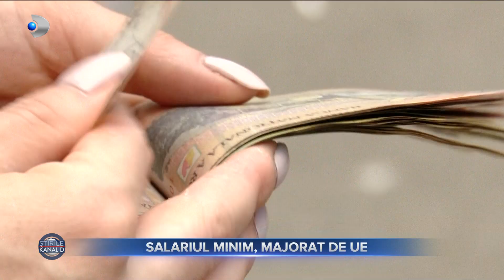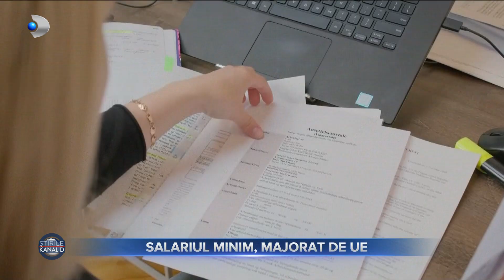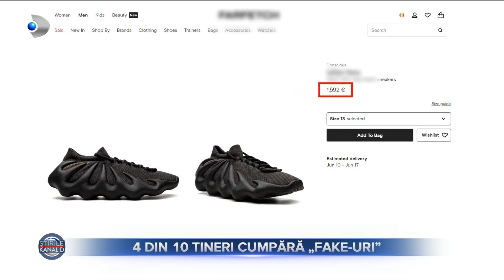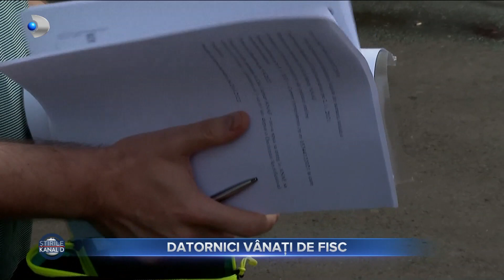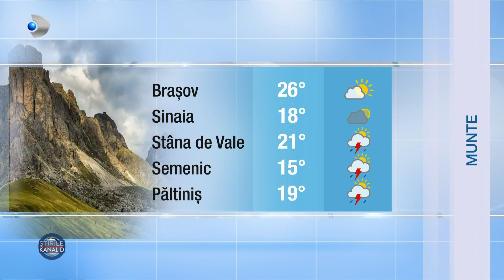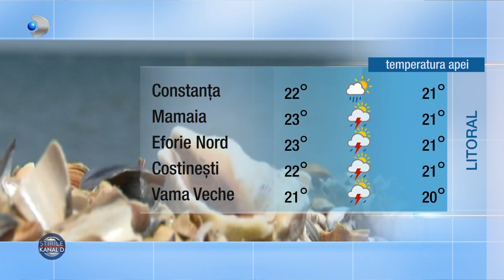Stirile Kanal D (08.06.2022) - Taxele care ne-ar scumpi mai rau traiul! | Editie de seara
00:00 - Intro
00:10 - Da cu o mana si ia cu doua. Cu bugetul stramtorat.. Guvernul cauta solutii sa recupereze pierderile si de unde sa faca rost de bani..daca nu de la romanul de rand?
01:55 - UE ar putea impune Romaniei sa creasca salariul minim pe economie, astfel incat sa le asigure celor cu venit modest..un trai decent.
05:43 - Aveti grija ce cumparati de pe tarabele din piata pentru ca ati putea ajunge la spital. La aproape 30° pestele este vandut direct din cutii de carton.
08:26 - Moartea fulgeratoare a unui actor cutremura teatrul din Targul Mures. Barbatul era la apogeul carierei, dar si in plin divort.
09:30 - Gestul dumnezeiesc al unor parinti din Mures, care si-au pierdut copilul, a dat speranta altor micuti macinati de boala.
11:45 - 4 din 10 au cumparat cel putin o data, in ultimul an, produse contrafacute, in special haine si incaltaminte.
14:55 - Lectia primita de doi oameni din Bihor, care au aruncat gunoaie pe marginea soselei, ar putea fi aplicata la scara larga in toata tara.
16:48 - Fiscul s-a dezlantuit si s-a pus pe controale necrutatoare din dorinta de-a aduce bani la bugetul de stat.
19:34 - Cozi interminabile si nervi intinsi la maximum, cu asta se confrunta romanii ce se incumeta sa plece cu masina la orele de varf ale capitalei.
21:42 - Agricultura romaneasca e mai faramitata ca oricand. Fermierii lucreaza terenuri mici cu tractoare batrane, motiv pentru care fructele si legumele care ajung pe piata..sunt tot mai scumpe.
23:25 - UE vrea ca in cel mult doi ani toate dispozitivele mobile sa aiba un incarcator unic.
24:43 - Cea mai importanta masa din zi s-a transformat intr-un adevarat tratament de 5 stele in hotelurile de la munte.
27:03 - Maramuresul isi asteapta turistii pentru minivacanta de Rusalii cu mancare tradionala si cazare in casute ca ale bunicilor.
29:45 - METEO